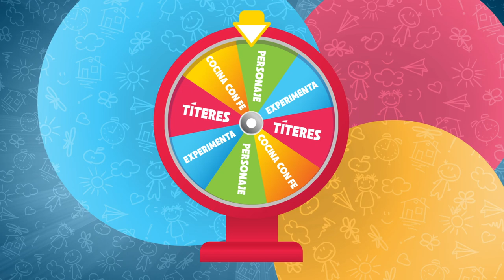CDFE NIÑOS - Súper conexiones - Jacob y Esaú